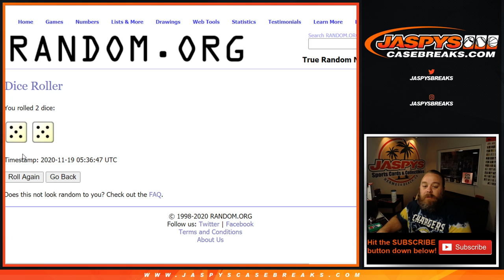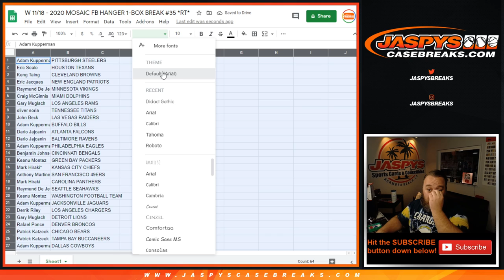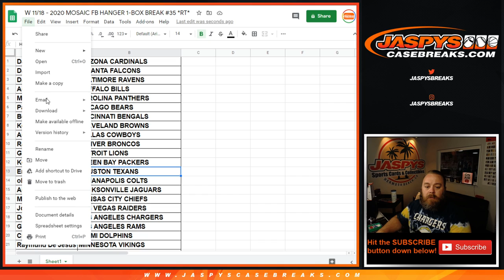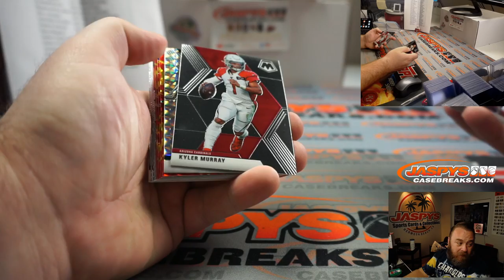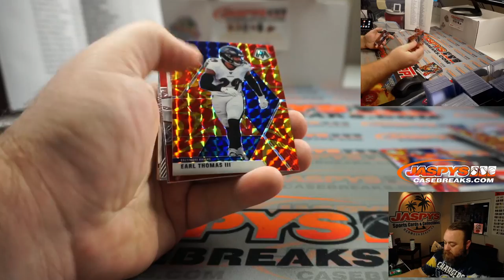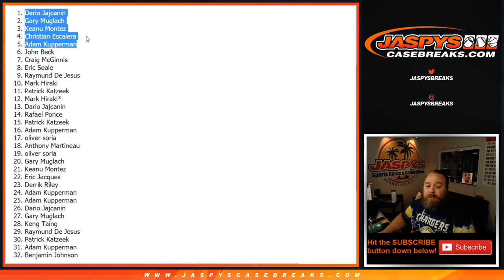W 11/18 - 2020 MOSAIC FB HANGER 1-BOX BREAK #35 *RT*